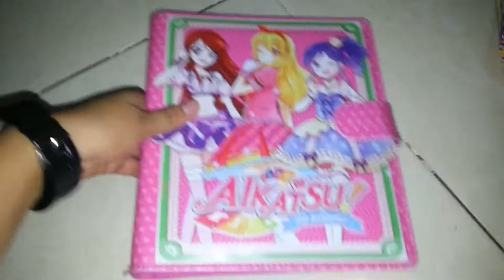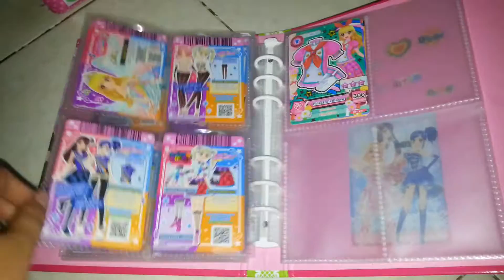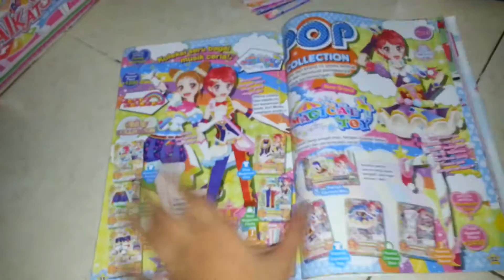Aikatsu card collection & boboiboy card collection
Bagi penggemar keduanya di video ini harap views